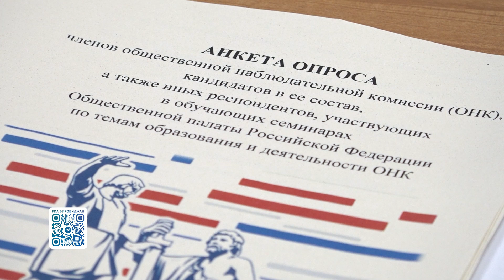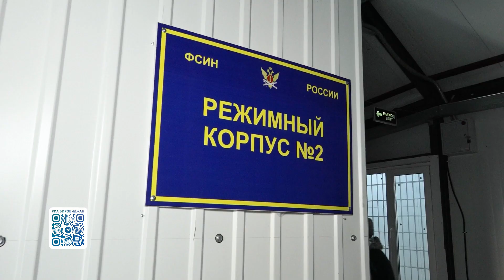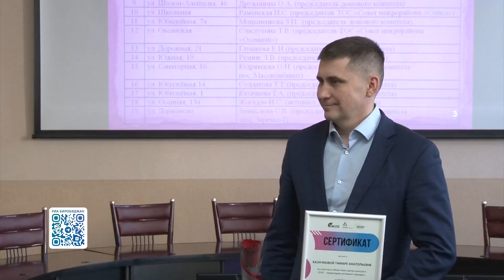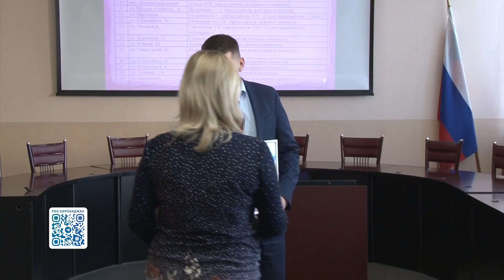Новости 21. События в Биробиджане и ЕАО (01.02.2024)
Смотрите в выпуске:
- не дать осужденному замкнуться в себе. Член Общественной палаты России Александр Воронцов в Биробиджане посетил воспитательную колонию и СИЗО, а также провел семинар для членов областной ОНК;
- когда интересы и дела общие. Лучшие ТОС Биробиджана наградили по итогам 2023 года;
- учиться писать красиво. Казачатам биробиджанской школы №8 предложили заняться каллиграфией.
- здоровье – главная составляющая долгой жизни. Ежегодная зимняя оздоровительная кампания проходит в детских садах Биробиджана;
- в Китай за 5 минут. Между китайским Тунцзяном и российским селом Нижнеленинским открыто движение по понтонному мосту.